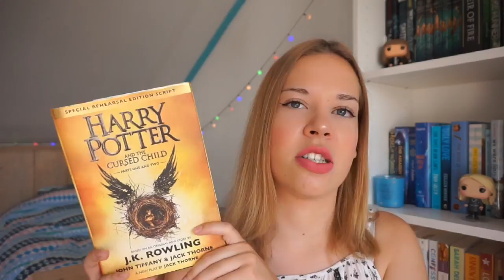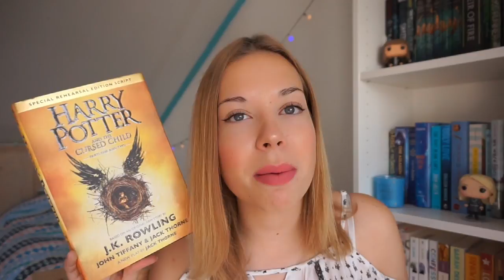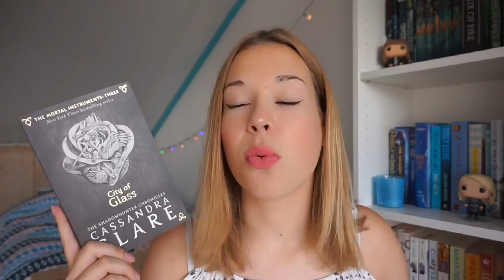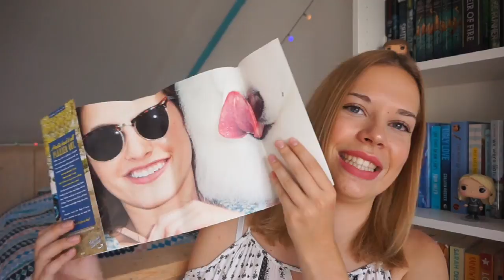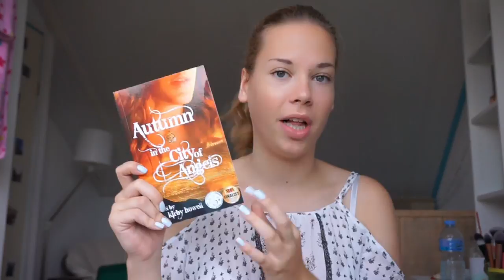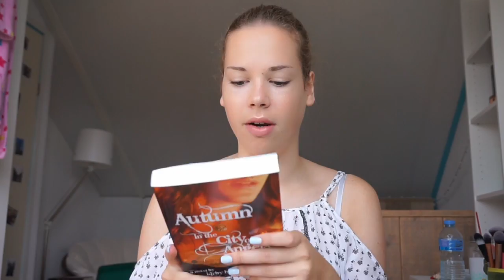America & August Book Haul